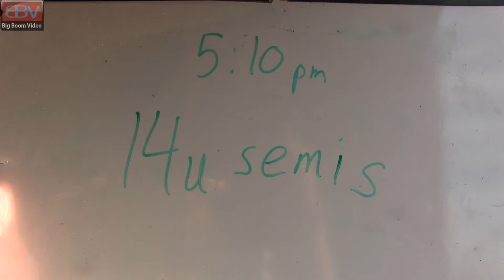14U Semi F1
SoCal Showdown 7v7 #2 Mission Viejo HS Stadium Fields 1 & 2